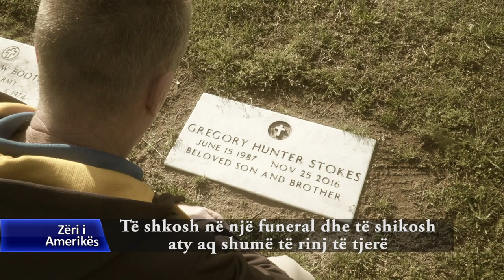Kriza e Opioideve në Amerikë - Rikthim në Karolinën e Veriut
Kriza e opioideve në Amerikë - Në këtë pjesë, Thomas Bashore, shefi i policisë në Nashville, të Karolinës së Veriut, merr vendimin të dalë në pension. Tashmë “Iniciativa e Shpresës”, organizata vendase që ndihmon për rehabilitimin e të ndërvarurve nga opioidet, duhet të vazhdojë vetë punën e nisur pa mbështetjen e tij. Shef Bashore ka besim tek përkushtimi i anëtarëve të organizatës për ta vazhduar me sukses misionin e shpëtimit të jetëve.